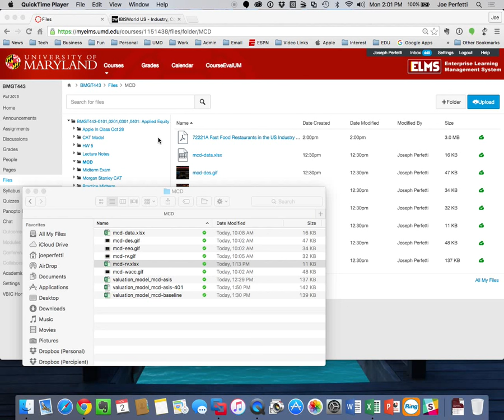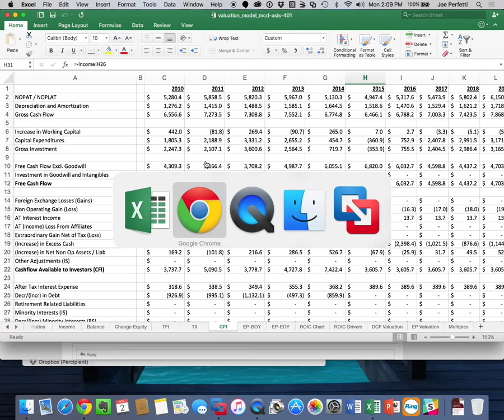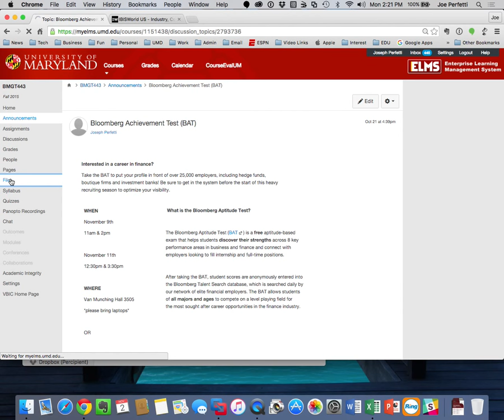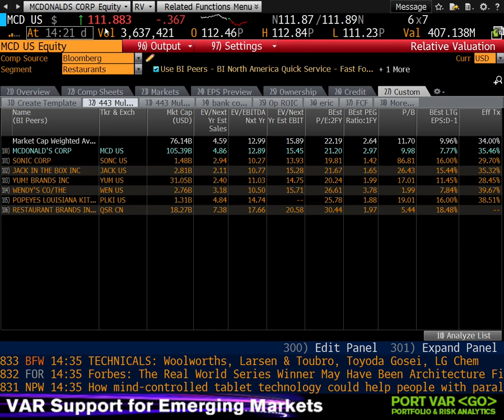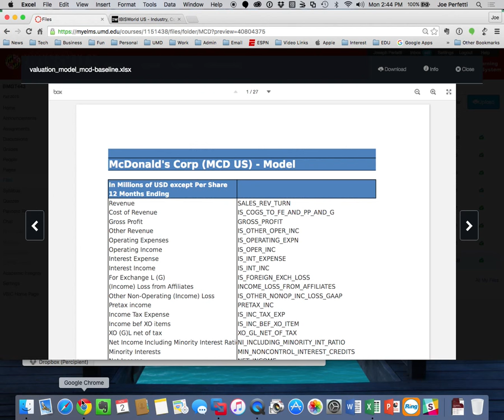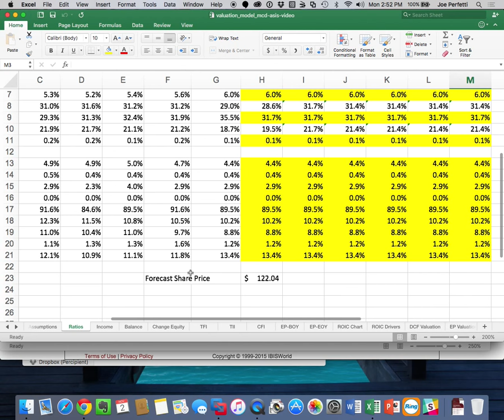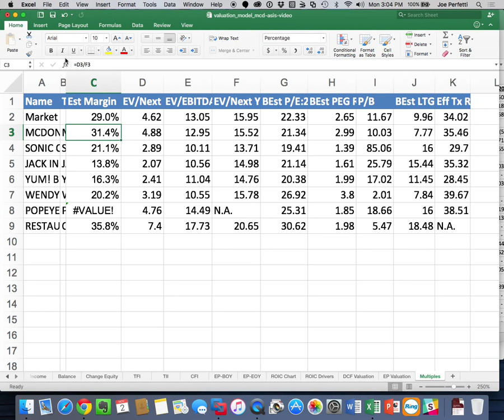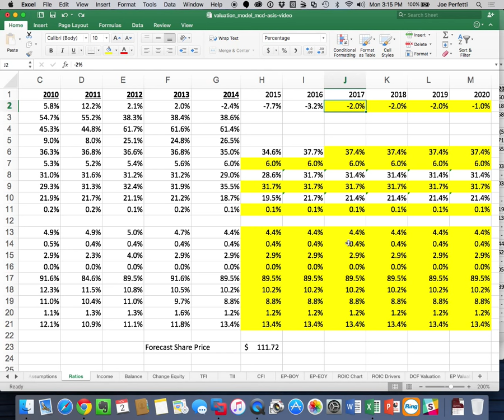Nov 2 BMGT 443 MCD Valuation and Multiples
MCD valuation and multiples analysis.  Also a discussion of ROIC Chart and Implied Comps as sanity checks in valuation.